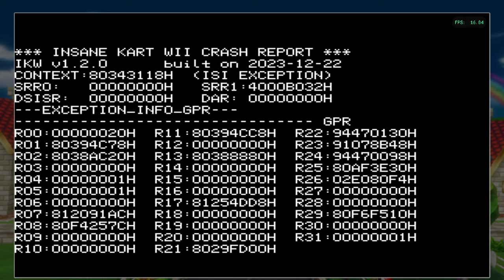Codes of Honour - Insane Kart Wii [70]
A lot of codes that don't work and some that flat out crash the game. What a brilliant episode of Insane Kart Wii we have.